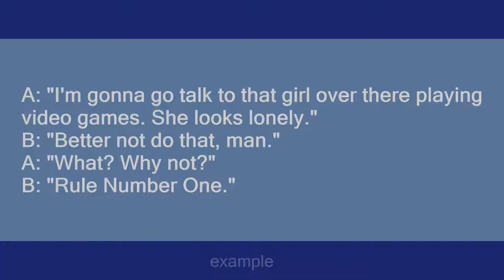Rule Number One